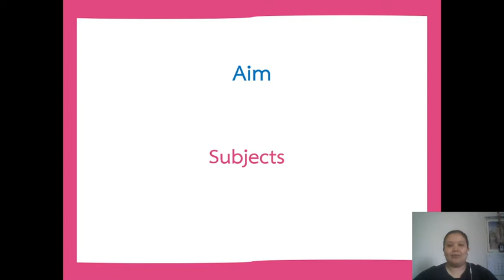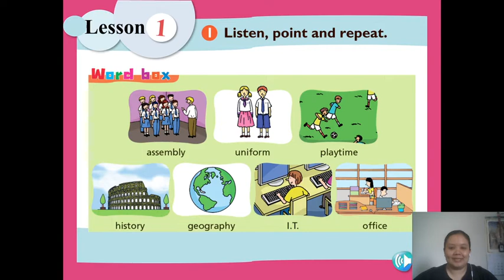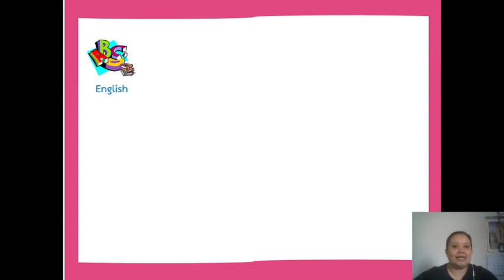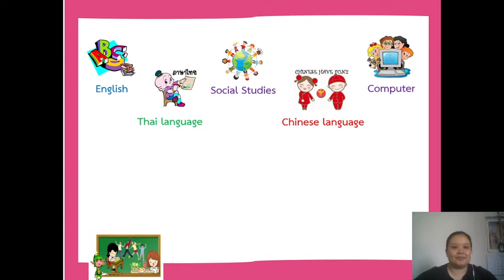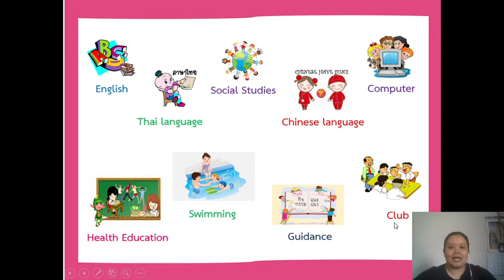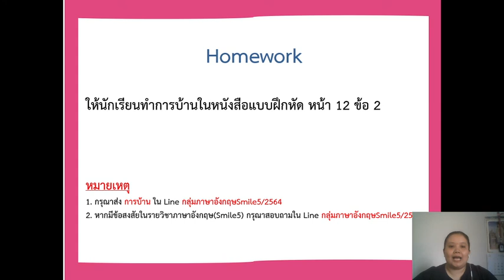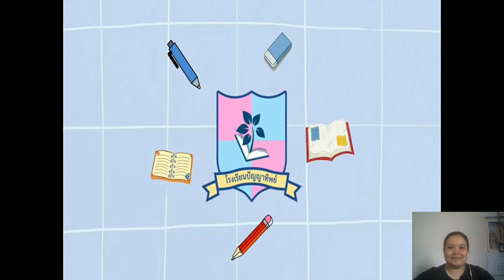วิชาภาษาอังกฤษ ชั้น ป.5 เรื่อง ทบทวนบทเรียนเรื่องชื่อวิชาต่าง ๆ ( 20 ก.ค. 2564 )